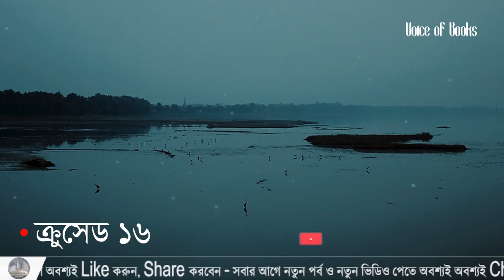Sultan Salahuddin Ayyubi II টার্গেট ফিলিস্তিন II ক্রুসেড ১৬ II Crusade 16 II 1604 II Voice of Books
▬▬▬▬▬▬༺VoiceOfBooks༻▬▬▬▬▬▬

আমাদের ফেসবুক গ্রুপে জয়েন করে আপডেট থাকুন, থাকুন সাথে, পাশে থাকুন
If you want to know about history of Crusade & Salahuddin Aiyubi like a novel this Crusade Series is for you.

চ্যানেলের মেসেঞ্জার: m.me/BoiPoriJibonGori
আমার মেসেঞ্জার: m.me/WahidzOfficial
গাজী সালাহউদ্দীন সেই অসামান্য সেনাপতি, অজস্র কুটিল ষড়যন্ত্র, ভয়াবহ সংঘাত আর রক্তক্ষয়ী সংঘর্ষের মধ্য থেকে যিনি ছিনিয়ে এনেছিলেন বিজয়। খ্রিষ্টানরা চাচ্ছিল দুনিয়ার বুক থেকে ইসলামের নাম নিশানা মুছে দিতে, তাদের সহযোগিতা করছিল ক্ষমতালোভী, বিলাসপ্রিয় মুসলিম আমীর ওমরারা।

কৈশোরেই তিনি হাতে নিয়েছিলেন অস্ত্র, জীবন পার করেছেন এমন সব অবিশ্বাস্য ঘটনার মধ্য দিয়ে যা কল্পনা করতেও শিউরে উঠে মানুষ। বীরত্ব ও মহানুভবতার এমন সব দৃষ্টান্ত স্থাপন করেছিলেন, যার কারণে শত্রুর চোখেও হয়ে উঠেছেন ' গ্রেট সালাদীন' ।

ইতিহাসে তার সংঘাত, সংঘর্ষ ও বিজয়ের বিস্তর কাহিনী থাকলেও পাশ্চাত্য লেখকেরা খৃষ্টানদের লেলিয়ে দেয়া সেইসব গুপ্তচররূপী , ছলনাময়ী, রূপসী নারীদের কথা লুকিয়ে রাখতে চেষ্টা করেছে, যারা বার বার আঘাত হেনেছে আইয়ুবীকে।

সালাহউদ্দীন আইয়ুবীর সেইসব অকথিত কাহিনী এবং অবিশ্বাস্য ঘটনাবহুল জীবনের শিহরিত ও রোমাঞ্চকর বর্ণনায় ভরপুর ক্রুসেড- ১৬, টার্গেট ফিলিস্তিন।